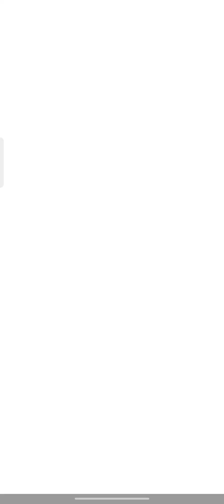[PvZ Heroes] #5 Root! | Finish for Me | Citron